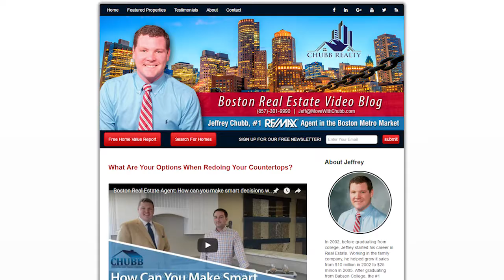Boston Real Estate Agent: 2016 Real Estate Market Update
At least 80% of buyers under the age of 60 buy a single-family home. The number one reason cited for buying a home was the desire to own a home of their own. I can attest to that – there's just something about pulling up to my home every single day. It really is a true sense of pride.

In a recent video, we pointed out that homeowners are worth 36 times more than renters, so today I wanted to expand on that point with some numbers. if we look at the average sale price of a single-family home, in combination with a recent survey that found that homes will appreciate by 18%

I recently read a statistic that said the average homeowner has a net worth of more than 36 times higher than the average renter. That value is set to go even higher in 2016. Why?

Jeffrey Chubb, a local top producing real estate agent stars in award winning Documentary, 'Get Real'. A documentary on the current state of the Real Estate market.

Jeffrey Chubb, an award winning top producing real estate agent in Massachusetts will help you net more money on your home in a shorter amount of time.

Beautiful home at 117 Manning St Hudson MA 01749 - Obeo Virtual Tour

Jeffery Chubb, update on South Bostons Real Estate Market.

24 Brooksdale Rd Brighton MA 02135 - Obeo Virtual Tour

Dont miss this rare opportunity to own this 2 level oversized Parris Landing condo. This gorgeous 1 bedroom home sports exposed brick, hardwood floors, updated bath with upgraded slate tile and Kitchen with granite counters.

Gorgeous 3 bedroom townhome that feels like a Single Family nestled on nearly a 1/3 of an acre in Newton, MA. This commuters paradise.

Office: Chubb Realty
738 East Broadway

TRANSCRIPTION:

It’s been an interesting year so far, with some conflicting data out there about the Massachusetts market.

While we’ve seen a huge increase in the amount of houses sold in both the single-family market and the condo market, we’ve seen a huge decrease in the amount of inventory that’s currently available for the buyer to buy. In contrast to those two trends, there has been a pretty small change in the average sale prices in the first six months.

Take the single-family market, for example. In this market, the average sale price for the first six months has not changed. In the condo market, it has only gone up 4.64%. That’s not that much when you have a decrease in inventory of 16.41%.

There has been a sharp increase in what sellers are currently asking for. In the single-family market, sellers of single-family homes have been asking for 11.81% more than what they were this time last year. For condos, it’s even worse. Sellers in that market are asking for 22.75% more than what they were last year.

What has all this done to our current inventory levels?

In the below $500,000 price range, whether you’re a single family home or a condo, that market is red hot. There are a ton of buyers out there looking for homes. While single-family properties have growing inventory from $1 million-and-up, we’re actually seeing inventory start to build for condos in the above $500,000 price range too.

If you have any questions, please don’t hesitate to reach out yourself by calling me or sending an email. I look forward to talking to you soon!